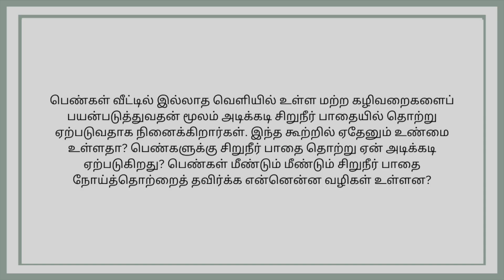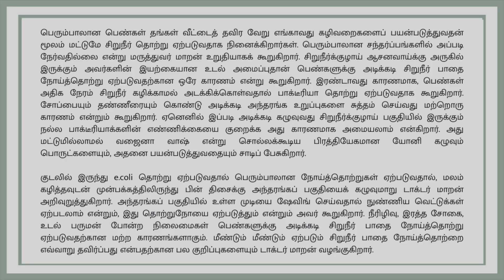பெண்களுக்கு சிறுநீர் தொற்று ஏன் அடிக்கடி ஏற்படுகிறது? Urine Infection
பெரும்பாலான பெண்கள் தங்கள் வீட்டைத் தவிர வேறு எங்காவது கழிவறைகளைப் பயன்படுத்துவதன் மூலம் மட்டுமே சிறுநீர் தொற்று ஏற்படுவதாக நினைக்கிறார்கள். பெரும்பாலான சந்தர்ப்பங்களில் அப்படி நேர்வதில்லை என்று மருத்துவர் மாறன் உறுதியாகக் கூறுகிறார். சிறுநீர்க்குழாய் ஆசனவாய்க்கு அருகில் இருக்கும் அவர்களின் இயற்கையான உடல் அமைப்புதான் பெண்களுக்கு அடிக்கடி சிறுநீர் பாதை நோய்த்தொற்று ஏற்படுவதற்கான ஒரே காரணம் என்று கூறுகிறார். இரண்டாவது காரணமாக, பெண்கள் அதிக நேரம் சிறுநீர் கழிக்காமல் அடக்கிக்கொள்வதால் பாக்டீரியா தொற்று ஏற்படுவதாக கூறுகிறார். சோப்பையும் தண்ணீரையும் கொண்டு அடிக்கடி அந்தரங்க உறுப்புகளை சுத்தம் செய்வது மற்றொரு காரணம் என்றும் கூறுகிறார். ஏனெனில் இப்படி அடிக்கடி கழுவுவது சிறுநீர்க்குழாய் பகுதியில் இருக்கும் நல்ல பாக்டீரியாக்களின் எண்ணிக்கையை குறைக்க அது காரணமாக அமையலாம் என்கிறார். அது மட்டுமில்லாமல் வஜைனா வாஷ் என்று சொல்லக்கூடிய பிரத்தியேகமான யோனி கழுவும் பொருட்களையும், அதனை பயன்படுத்துவதையும் சாடிப் பேசுகிறார்.

குடலில் இருந்து e.coli தொற்று ஏற்படுவதால் பெரும்பாலான நோய்த்தொற்றுகள் ஏற்படுவதால், மலம் கழித்தவுடன் முன்பக்கத்திலிருந்து பின் திசைக்கு அந்தரங்கப் பகுதியைக் கழுவுமாறு டாக்டர் மாறன் அறிவுறுத்துகிறார். அந்தரங்கப் பகுதியில் உள்ள முடியை ஷேவிங் செய்வதால் நுண்ணிய வெட்டுக்கள் ஏற்படலாம் என்றும், இது தொற்றுநோயை ஏற்படுத்தும் என்றும் அவர் கூறுகிறார். நீரிழிவு, இரத்த சோகை, உடல் பருமன் போன்ற நிலைமைகள் பெண்களுக்கு அடிக்கடி சிறுநீர் பாதை நோய்த்தொற்று ஏற்படுவதற்கான மற்ற காரணங்களாகும். மீண்டும் மீண்டும் ஏற்படும் சிறுநீர் பாதை நோய்த்தொற்றை எவ்வாறு தவிர்ப்பது என்பதற்கான பல குறிப்புகளையும் டாக்டர் மாறன் வழங்குகிறார்.

என்ற வலைதளத்திற்கு சென்று உங்கள் உடல் ஆரோக்கியம் பற்றி மேலும் அறிந்துக்கொள்ளவும் அல்லது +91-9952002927 என்ற எண்ணில் மருத்துவர் மாறனை தொடர்பு கொள்ளுங்கள். (Gastro Surgeon in Chennai).

சுவாரசியமான சில அறுவை சிகிச்சை அனுபவங்களைப் பற்றி வாசிக்க வேண்டும் என்றால் மருத்துவர் மாறனின் இன்னொரு சொந்த வலைத்தளமான க்கு சென்று வாசியுங்கள்.

மருத்துவர் மாறன் அவர்களின் எழுத்துக்களை பின் தொடர வேண்டும் என்றால் கீழ்காணும் சமூக ஊடக வலைதளங்களுக்கு சென்று பயன்பெறுங்கள்.